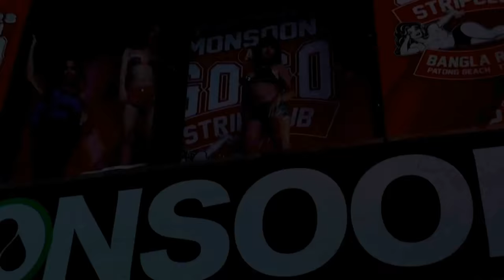sexy underwear of Patong - Bangla Road Part 1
Reisevideos, travel, Asia, Southeastasia,Thailand, Phuket, Patong, Bangla Road